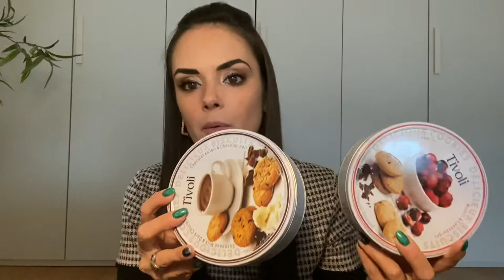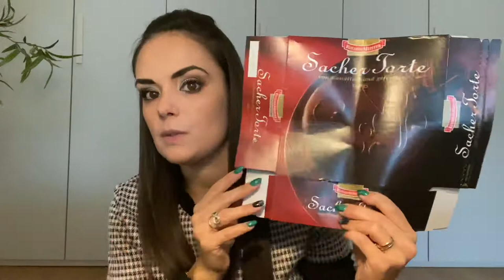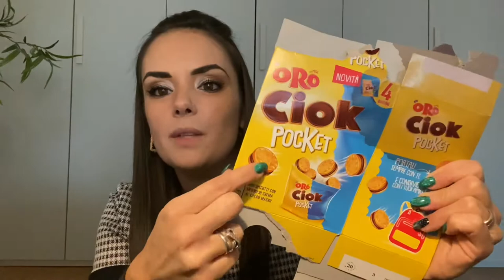SOMMERSA dai PRODOTTI FINITI 🗑🧹❌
Buonasera e buon Santo Stefano, ecco cosa ho terminato:
- biscotti Tivoli presi da In's
- plumcake Bauli senza glutine e senza lattosio
- torta sacher
- nastrine pera e cioccolato Mulino bianco
- torroncini Sperlari
- biscotti Balsen
- yogurt Muller bianco seta
- salviette igienizzanti Napisan
- magnesio supremo
- ajax shower power
- 2 bottiglie di vino da aperitivo
- sottilette scamorza
- zuppa toscana presa da In's
- fette biscottate con gocce di cioccolato
- profumatore casa W5 preso da Lidl
- ammorbidente Doussy
- smacchiatore smacchio tutto
- crema corpo Elie Saab
- deodorante Balea
- struccante bifasico Arkalia bio
- sapone Botanika si trova da Md
- shampoo Biopoint
- maschera viso Fria myself
- sapone mani e viso Avenil
- balsamo e shampoo fiber therapy testanera
- Pantene 3 minute miracle
- profumo My way Armani
- pure musc Narciso Rodriguez
- crema Estee Lauder
- palette Essence
- palette Kiko
- maschera viso Helan